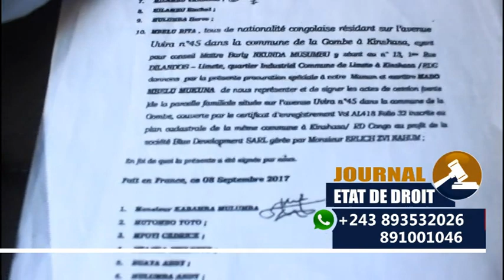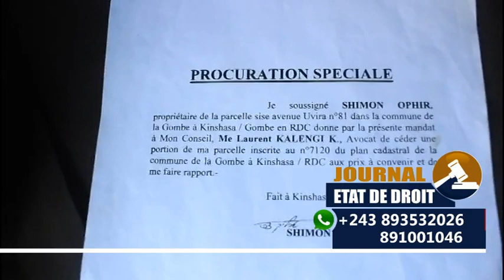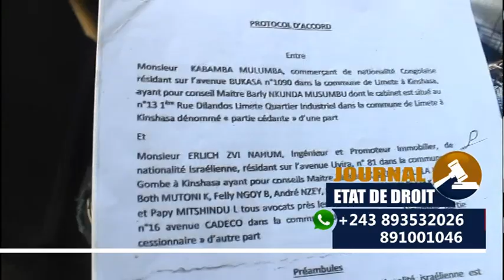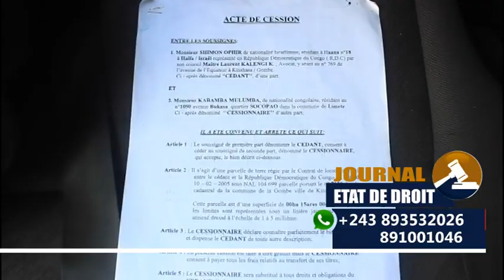JOURNAL ETAT DE DROIT 22 05 2021